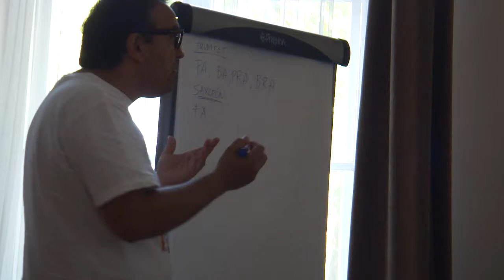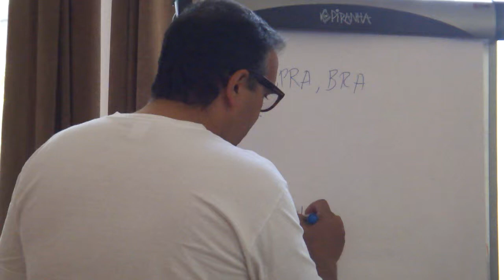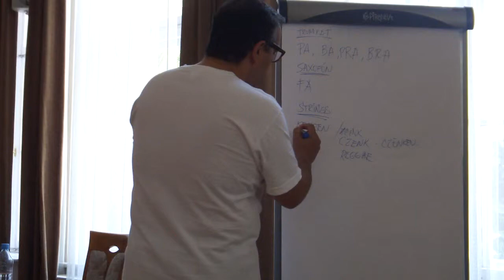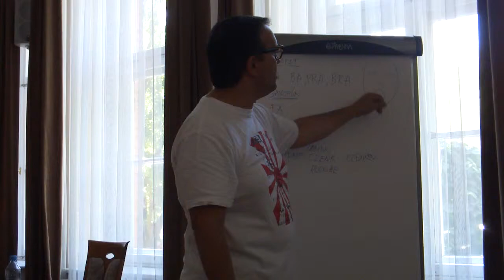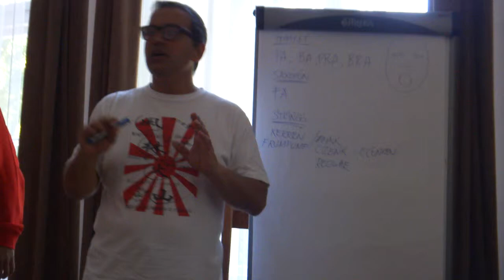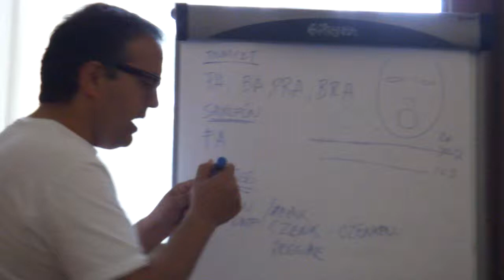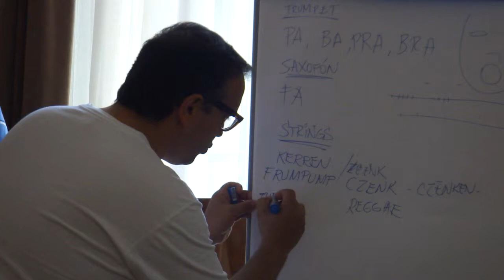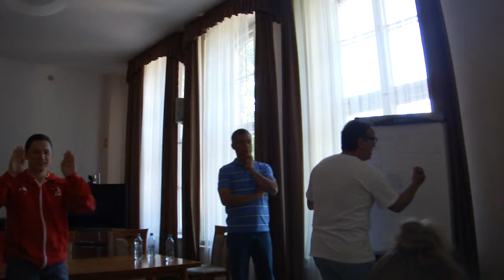Warsztaty wokalne w Akademii Muzycznej w Gdańsku - zespół XCOR cz.1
24 maja 2012 w godzinach 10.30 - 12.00 odbyły się warsztaty wokalne w Sali Senatu Akademii Muzycznej w Gdańsku. Zajęcia poprowadził lider wenezuelskiej grupy XCOR Alejandro Level Briceño. Pozostali członkowie zespołu to: kontratenor Guillermo Mejía, tenor Alejandro José Fleitas Sánchez, baryton José Gregorio Moncada Márquez oraz bas Eliezer Arrieche. Xcor to 5-osobowy męski zespół wokalny wykonujący muzykę rozrywkową w stylu vocal play, w którym głos wykorzystywany jest nie tylko do śpiewu, ale także do imitacji instrumentów muzycznych takich jak perkusja, gitara basowa czy instrumenty klawiszowe.